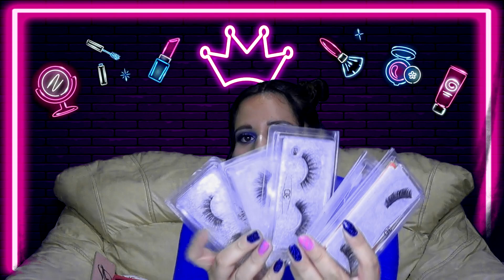MI COLECCIÓN DE MAKEUP // Yessica Vega (YimVlogs)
Esta es mi colección de maquillaje, dentro de un año espero hacer un nuevo video y veamos juntos cuando a crecido
Espero te gustara bastante, no soy maquillista profesional pero estamos aprendiendo poco a poco. si tu también estas aprendiendo une al

"CADA DÍA SUCEDE ALGO MARAVILLOSO"